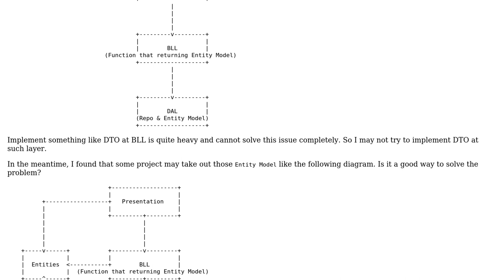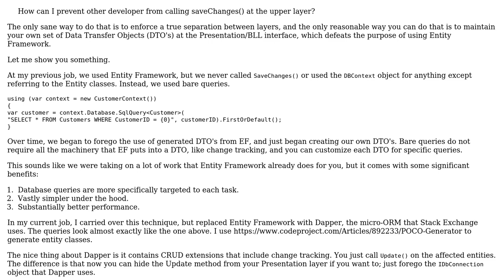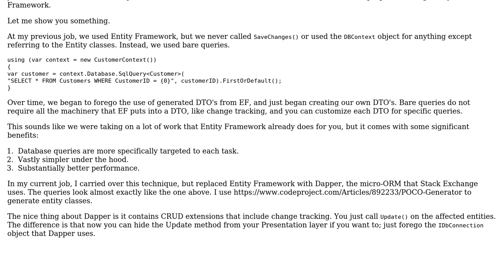Software Engineering: How should I design a 3-tier-architecture application with Entity Framework?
With thanks & praise to God, and with thanks to the many people who have made this project possible! | Content (except music & images) licensed under CC BY-SA | Music | Images & others | With thanks to user Robert Harvey user mannok and the Stack Exchange Network Trademarks are property of their respective owners. You are responsible for your own actions.